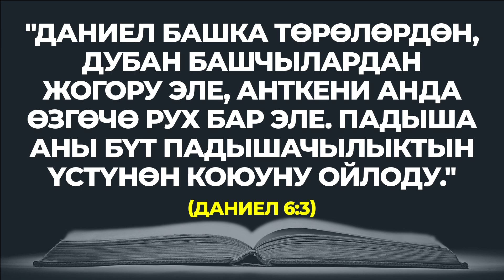НАЧНИТЕ ДЕНЬ ХОРОШО | 02.08.2023